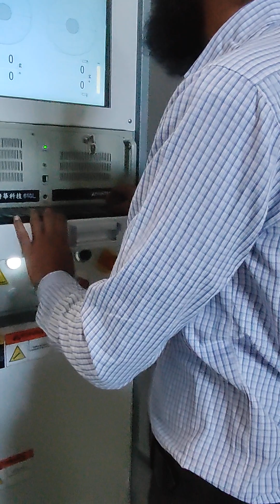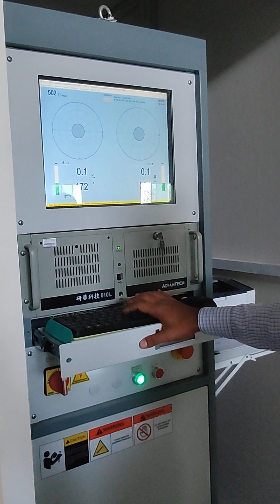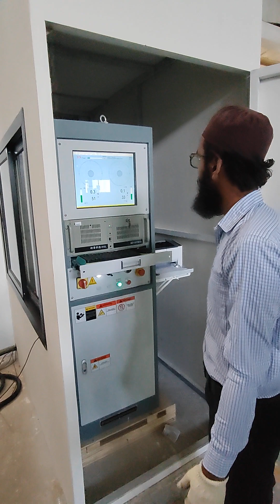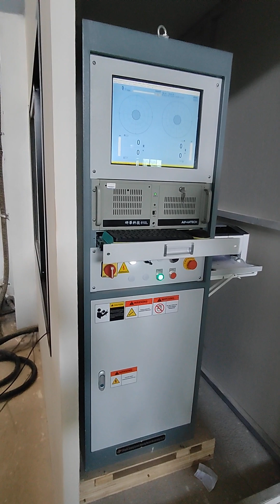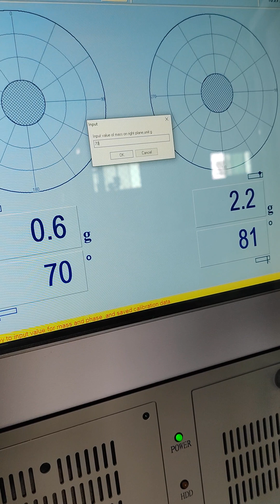JP Dual Drive Horizontal Rotor Balancing Machine in Saudi Arabia up to 10T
This machine is widely used in the unbalance detection of mechanical rotating parts of medium-sized motors, rubber rollers, water pumps, centrifuges, fans, crankshafts etc.